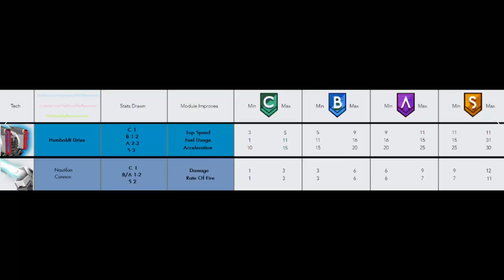NMS | Słów kilka o egzopojazdach